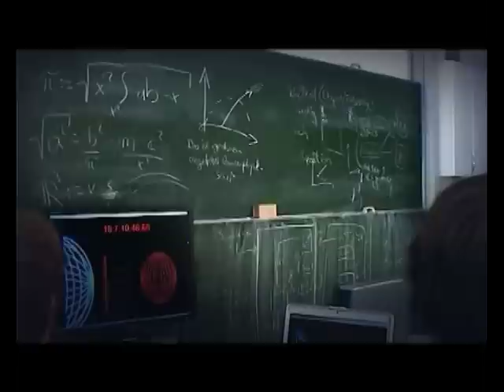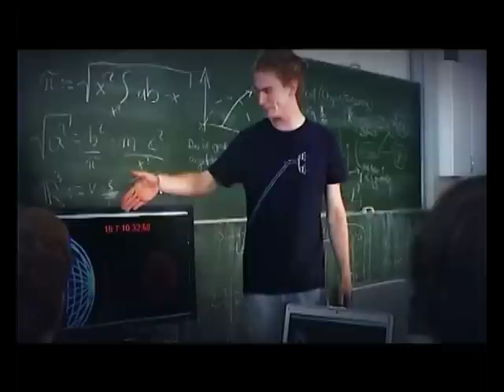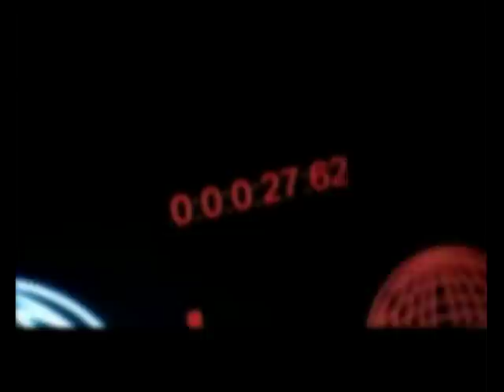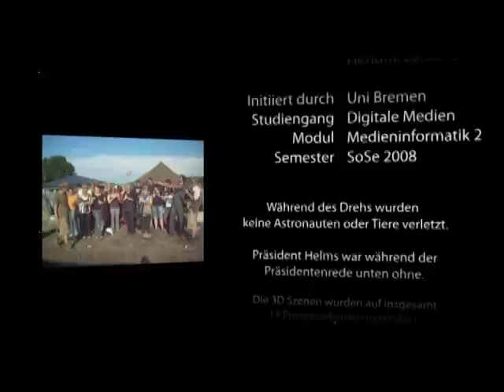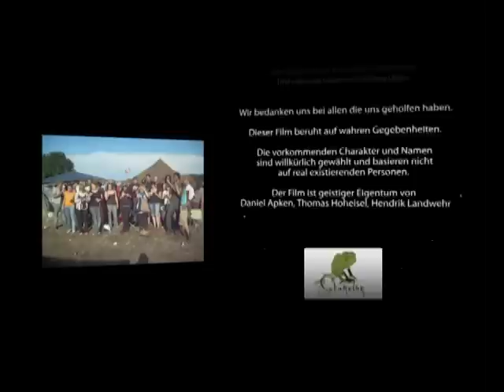Armageddon Sweded - Universitized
Ein Projekt der Uni Bremen.
Im Rahmen des Moduls: Medieninformatik 2.
SoSe 2008

ROLAND VERLEIHUNGEN
* ROLAND for BEST SPECIAL EFFECTS *
* NOMINEE for BEST FILM*